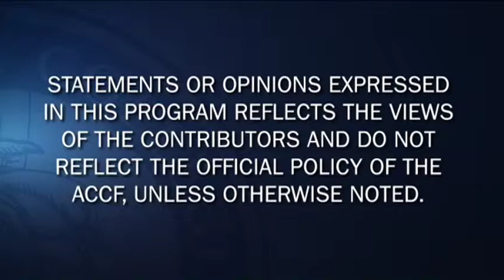Sex and CMR Prognosis for CAD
JACC Imaging Associate Editors Dr. Christopher Kramer and Dr. Leslee Shaw talk to Dr. Raymond Kwong about sex and CMR prognosis for CAD.

Christopher M. Kramer, M.D., FACC

Leslee J. Shaw, PhD, FACC

Raymond Y. K. Kwong, MD, FACC